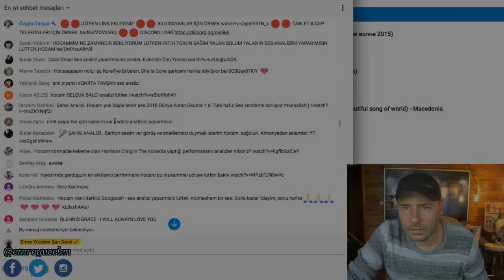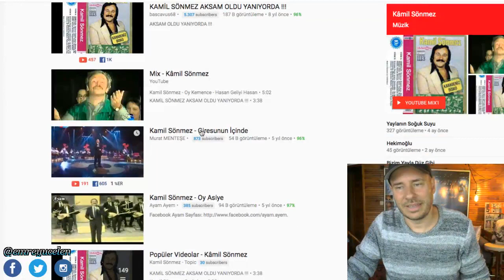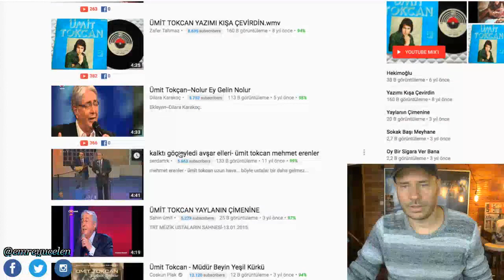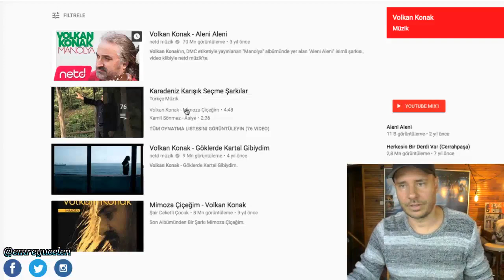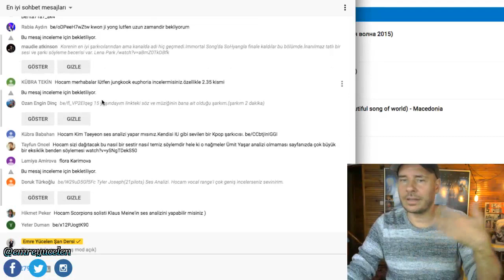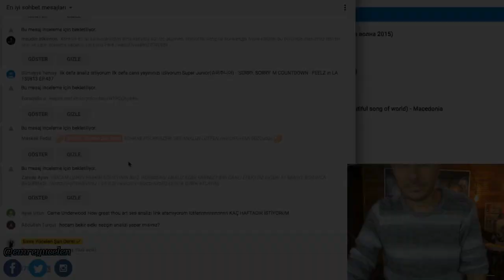Selçuk Balcı & İsmail Türüt & Kamil Sönmez & Volkan Konak & Ümit Tokcan Ses Analizi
Bu videoya altyazı yazmak için :
If you want to write subtitles on this video :